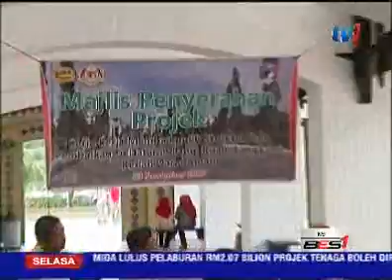LADA PERUNTUK RM9 JUTA NAIKTARAF INFRASTRUKTUR DATARAN LANG [29 NOV 2016]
Sejumlah 9 juta ringgit diperuntukkan Lembaga Pembangunan Langkawi (LADA) bagi menaiktaraf dan membaik pulih infrastruktur Dataran Lang, Langkawi yang merupakan mercu tanda pulau itu.

Ia meliputi kerja pembaikan kawasan dataran, astaka dan tandas, lanskap serta penambahan lampu LED pada waktu malam bagi menarik perhatian lebih ramai pelancong mengunjungi dataran berkenaan.